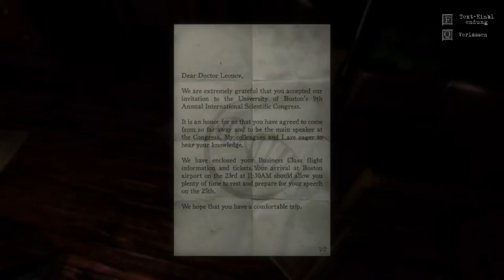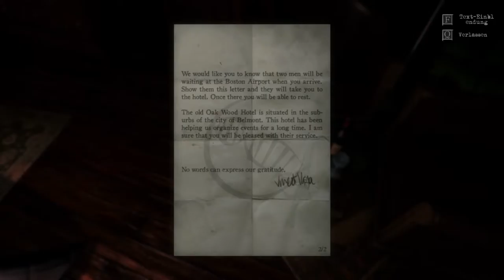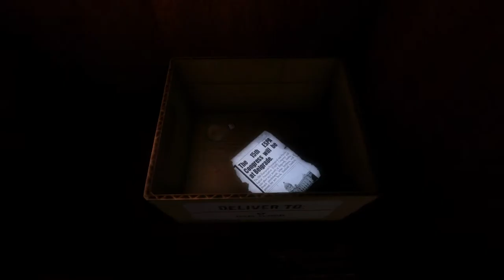The Guest ✮1/4✮ Angezockt -1080p | 60Fps-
The Guest angezockt German 1080p 60Fps

Publisher: 505 Games
Entwickler: Team Gotham
Plattform: PC
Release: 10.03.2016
Genre: Abenteuer, Indie, Exploration

GamersCheckLP Homepage

TeamSpeak

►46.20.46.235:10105